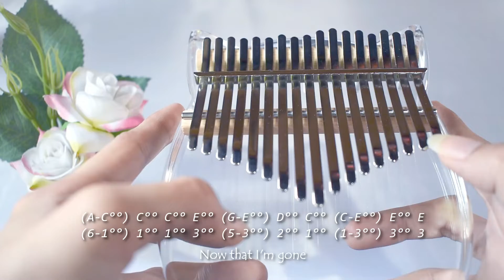Driver's License (Olivia Rodrigo) - Kalimba Cover with EASY TABS | Jennina Pascual Kalimba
Joining the trend through a Kalimba Cover of Olivia Rodrigo's Drivers License. :) @Olivia Rodrigo

👤 Add my Facebook account exclusive for my Youtube friends! 😍

All videos that I am uploading are automatically my own arrangement unless stated that it is arranged by somebody. So if you are going to play & upload it to any social media platforms, I would highly appreciate if you give credit to me as the arranger. Thank you. 😊

If you have any song requests, feel-free to leave the title in the comment section. Thank you & God bless. 😇

🌸 Let’s connect! 🌸